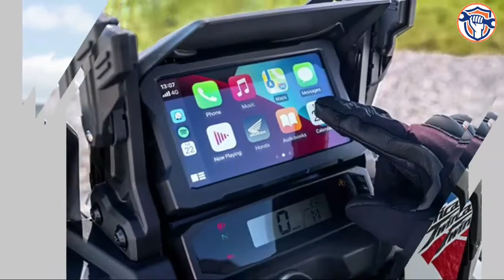2022 Honda Africa Twin Adventure Sports launched in The Indian market, know what price and features